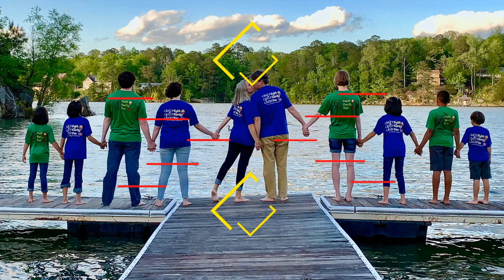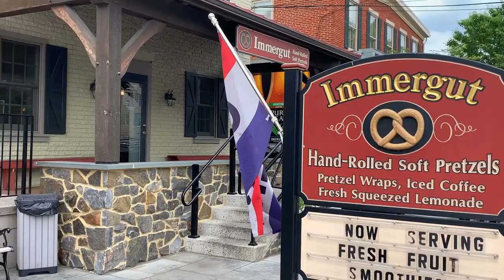Visiting Amish Country: Full time RV family of 9 Visits Lancaster, Pennsylvania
This week we checked off one of Frances' bucket list items; visiting Amish country. We spend three days touring around Lancaster, PA. It was everything we had hoped it would be and more. Driving past all the farms and fields, shopping in Amish homes, taking an authentic buggy ride, and eating, eating, eating. It was amazing.

Full time RVing with a family is not always easy, but it is always worth it. Through our adventures we share tips, tricks and inspiration for how to maximize the good parts without getting overwhelmed by the tough parts.

Find Your Crazy chronicles the epic adventure of a full time RV family with seven kids, five adopted and two with special needs, as they travel the country to visit every continental National Park along with their two dogs and turtle. Join them as they experience Faith, Family and Fun together

Most products seen in our videos can be found in the gear section of our